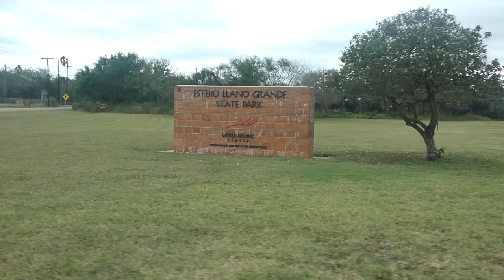Birding Estero Llano Grande State Park (Rio Grande Valley, Texas)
Estero Llando Grande State Park is a famous World Birding Center in South Texas, and a hotspot for birders to visit in the Rio Grande Valley. Rarities such as Rose-throated Becards, Tropical Parulas, and even Elegant Trogons have been known to show up here, as well as more common species such as Altamira Orioles, Common Pauraques and Roseate Spoonbills. Today, we stop at Estero with Justin LeClaire from the Coastal Bend Bays & Estuaries Program to see what species we can find.

Nikon D5300
Derek's vlogging and macro camera

Green Kingifsher at 0:31, White-tailed Kites at 6:39 and 6:52 by Justin LeClaire (Used with permission)

Elegant Trogon at 8:27 by Nate Steiner (Public Domain)